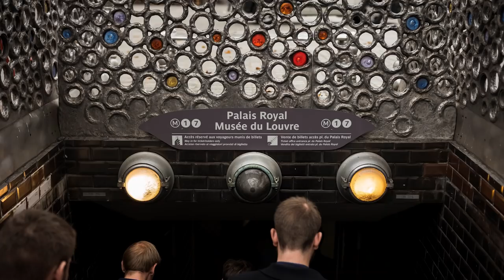Beautiful subway stations of the world... and Ottawa's LRT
What do you think of Ottawa's underground art?